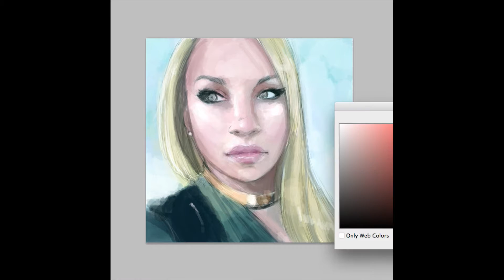Blending Video: Jkylie #9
Watch me blend the colors and finish this painting